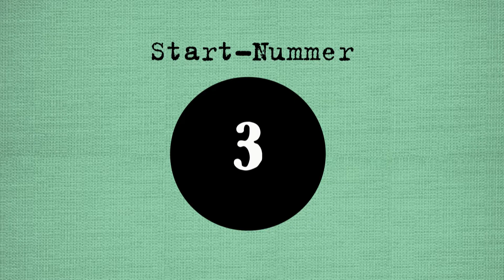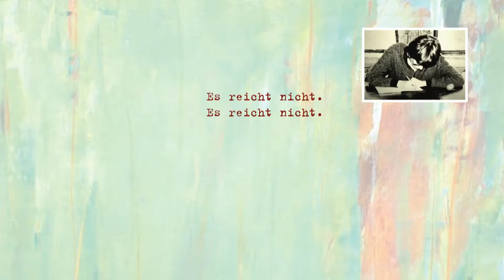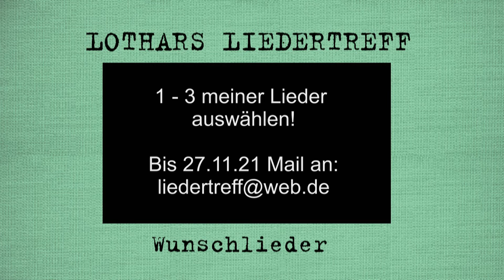Wunschlieder für Lothars Liedertreff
Aus diesen 10 Liedern von Lothar Jahn bitte bis zu drei Wunschlieder aussuchen. Das erfolgreichste Lied wird in der Wunschlieder-Sendung im Dezember 2021 gespielt!